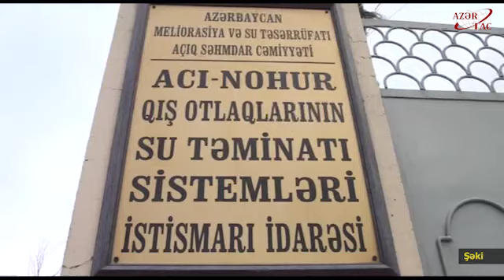Şəkidə içməli və suvarma suyuna olan tələbat ödənilir